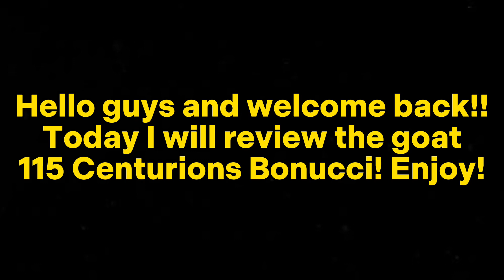NEW BEST CB IN FIFA MOBILE 23! 115 CENTURIONS BONUCCI PLAYER REVIEW & GAMEPLAY! 115 BONUCCI REVIEW!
-48hrss

fifa mobile,fifa new events,fifa mobile players,fifa mobile game,fifa mobile 22,fifa mobile